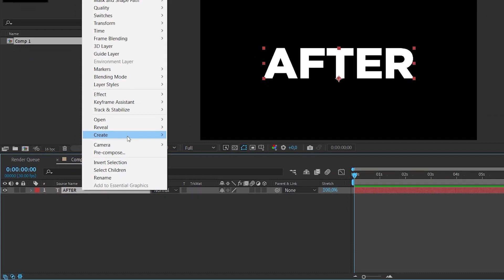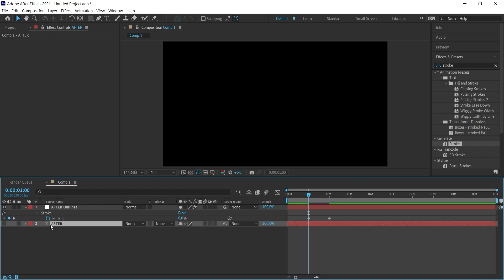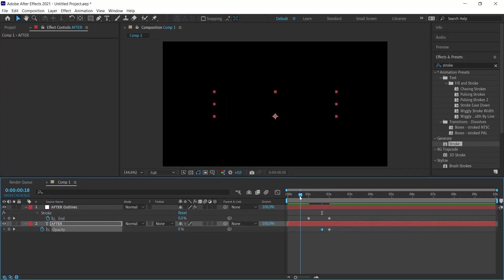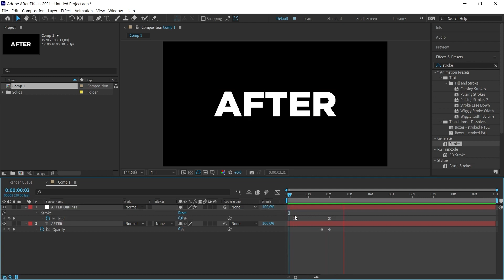LETTERS As LINES in After Effects: Creative Text Animation Ideas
In this After Effects tutorial, learn how to create an eye-catching text animation with lines. Follow along as we go step-by-step through the process of animating text in a dynamic and visually appealing way.

00:00 - Introduction to the After Effects tutorial.
00:07 - Opening a new composition and adding text.
00:16 - Creating masks from the text.
00:25 - Applying the stroke effect to create lines around the text.
00:48 - Setting keyframes for the animation.
01:57 - Adjusting opacity using keyframes.
02:26 - Using the graph editor to add dynamics to the line formation.
03:00 - Final result of the animation.
03:15 - Ending the video with a call to subscribe to the YouTube channel.